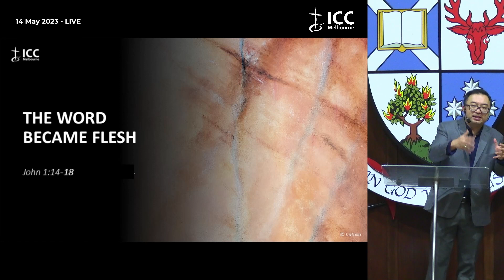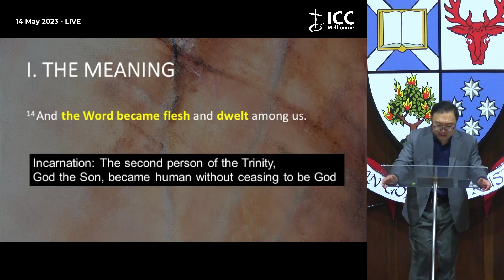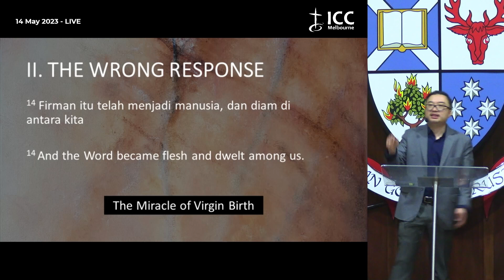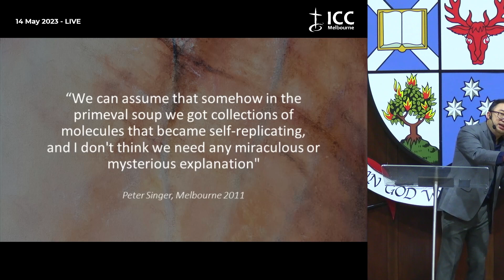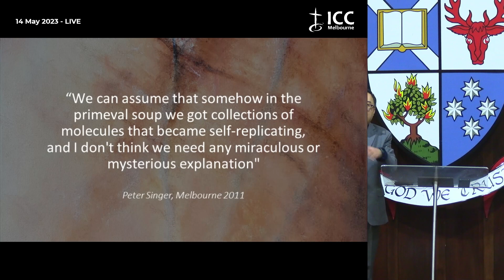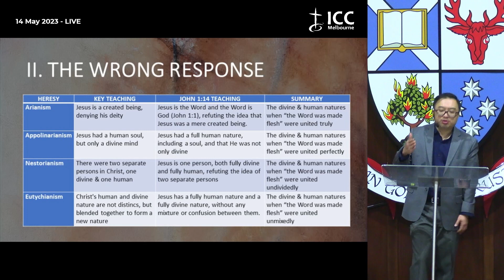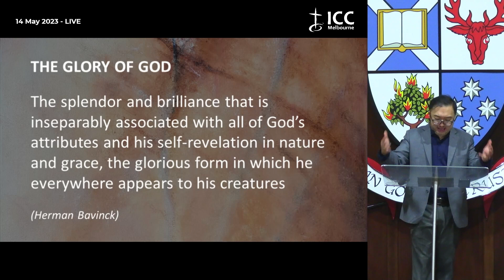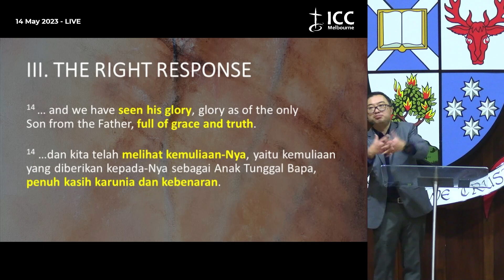The Word Became Flesh - Prof Sen Sendjaya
The Word Became Flesh (John 1:14-18)
Prof Sen Sendjaya

It is also available in the audio version on Spotify under "ICC Melbourne"

If you are in Melbourne, please join our Sunday Worship in-person:
9:30AM English Service
11:00AM Indonesian Service
Assembly Hall
156 Collins Street, Melbourne 3000

If you want us to pray with and for you, please contact our Pastoral Care & Community Pastor: